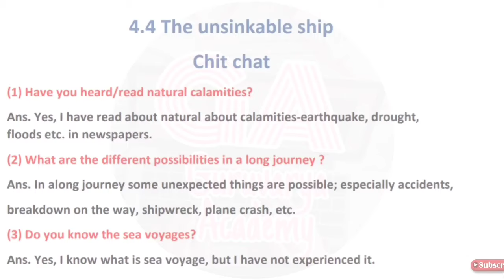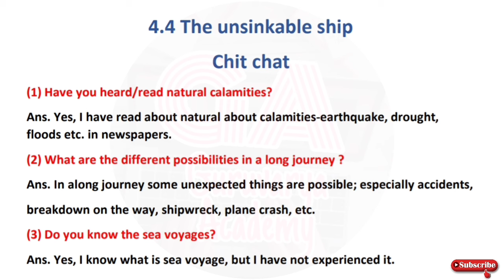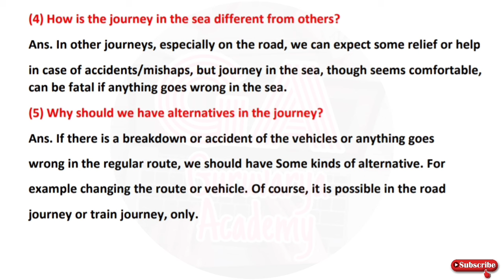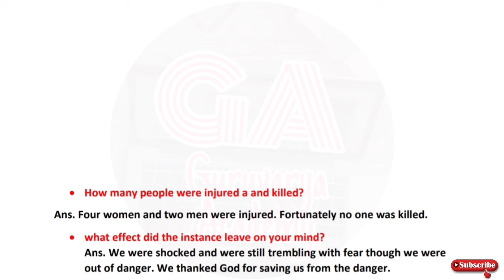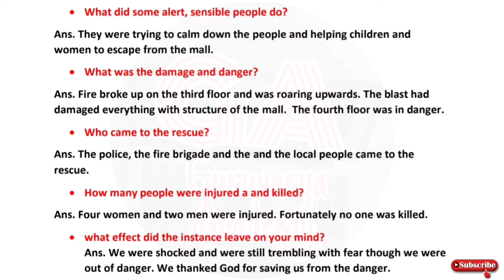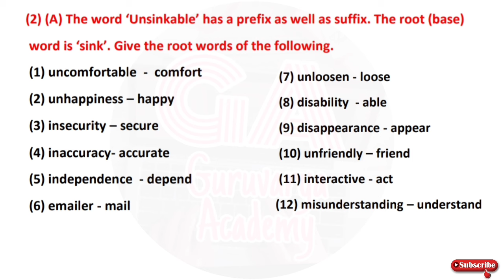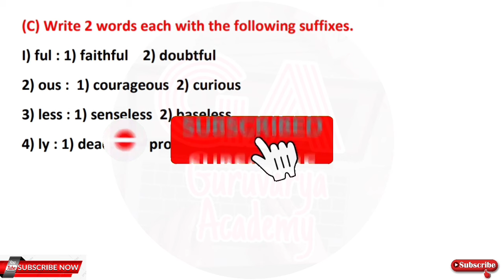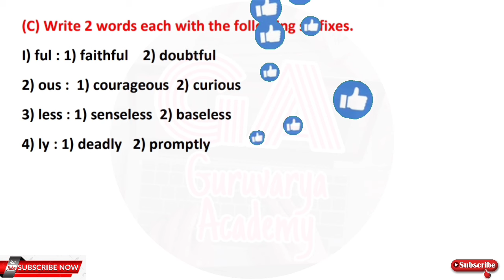8th English 4.4 the unsinkable ship chit chat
In this video we learn class  8th  , Chapter - 4.4 the unsinkable ship chit In simply way.